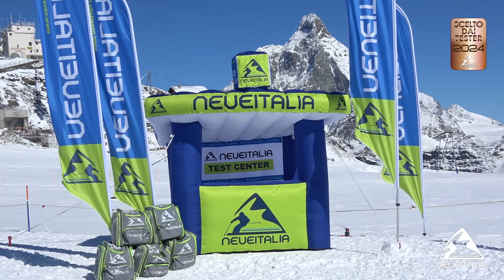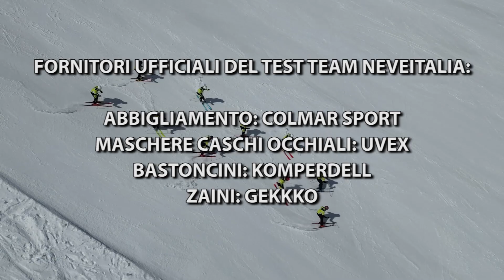Salomon Addikt - NeveItalia - Ski Test - 2023/2024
Pensato per sciatori appassionati che non perdono occasione di incidere traiettorie perfette nelle loro discese, il nuovo sistema sci/attacchi da pista Addikt di Salomon ti conquisterà fin dal primo istante. L'innovativa tecnologia Motion Tail...